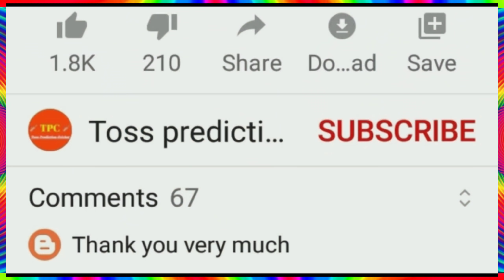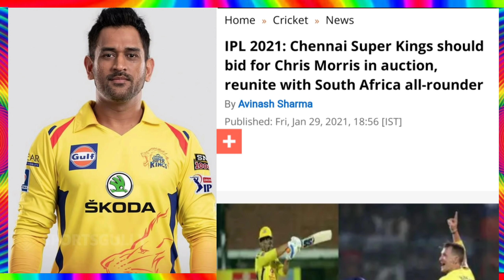IPL 2021 : 10 Big News On IPL 2021 ( Csk New Jersey, Nabi Trade, Trade Window, Csk Playing 11 2021 )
Csk New Jersey For IPL 2021
Srh Target Players List 2021
IPL 2021 Auctioneers Name
Good News For Kings Xi Punjab 2021
Mitchel Starc IPL 2021 Team
Csk Playing 11 IPL 2021
Md Nabi Trade News
Kkr Auction Strategy 2021
India Vs England 2021 Live Streaming